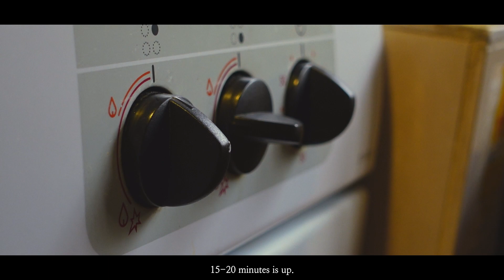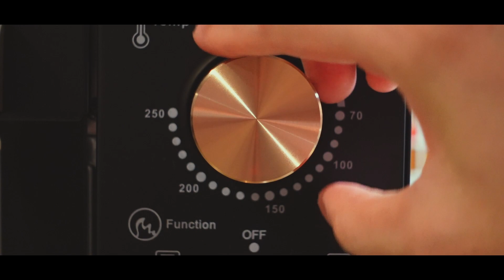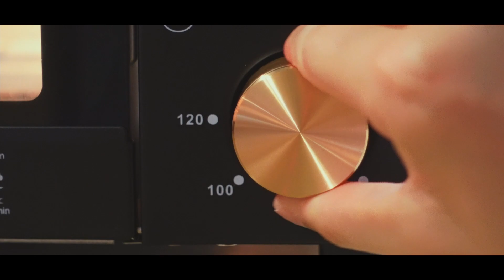I Made Crispy Pork Belly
Hey guys! In this video, I made some crispy pork belly as I’ve been craving it for a while now. It is a privilege to share this cooking process with you guys so please do enjoy!

Ingredients:

800g - 1.2kg of Pork belly

equal ratios of
salt
sugar

Distilled white vinegar (add as needed)

100-120 Celcius for 60 mins
200-230 Celsius for remaining 20 minutes